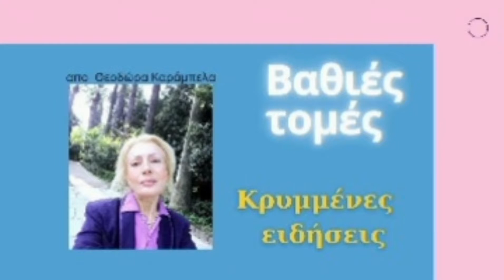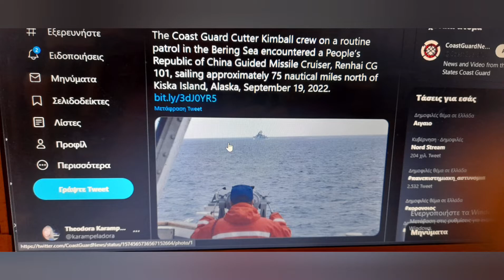peresvet:Μαζικές βολές lazer!Τυφλώνουν δορυφορικά συστήματα σε τροχιά 1500km!Πρώτη φορά σε πόλεμο!